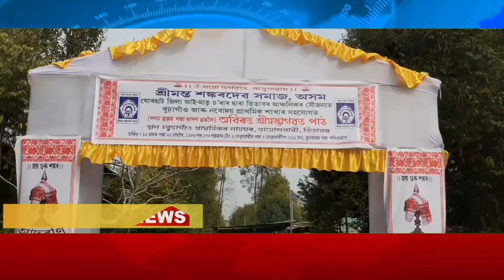দশম স্কন্ধৰ পৰা দ্বাদশ স্কন্ধলৈ অবিৰত শ্ৰীমদ্ভাগৱত পাঠ